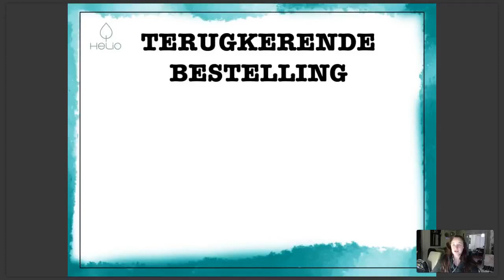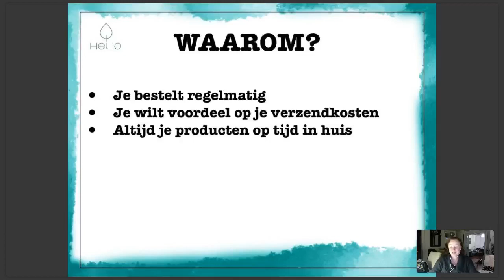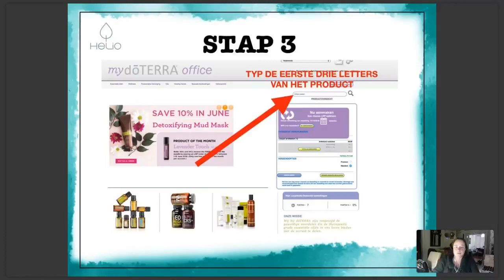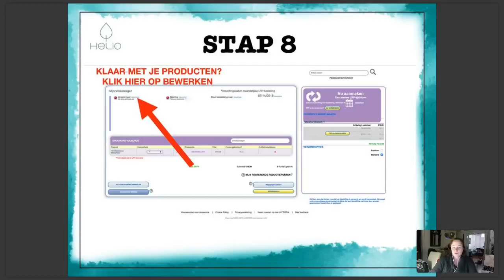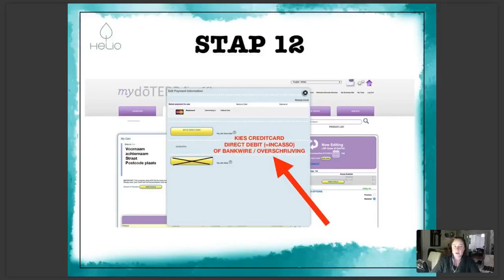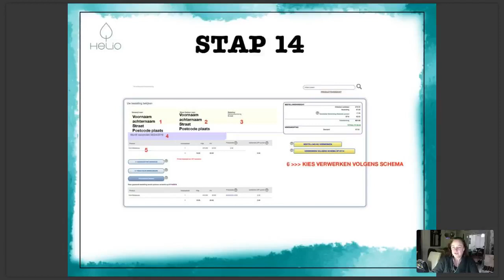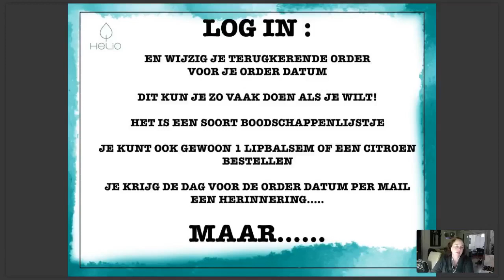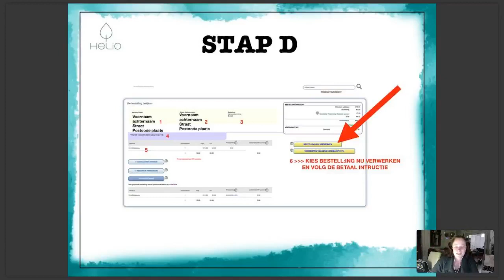LRP Terugkerende bestelling aanmaken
Uitleg in stappen hoe je een terugkerende bestelling kunt aanmaken om o.a. verzendkosten te besparen. Geen account ? Neem contact met me op of ga naar